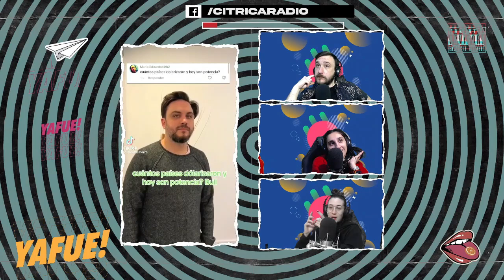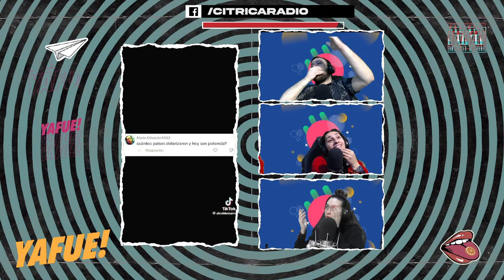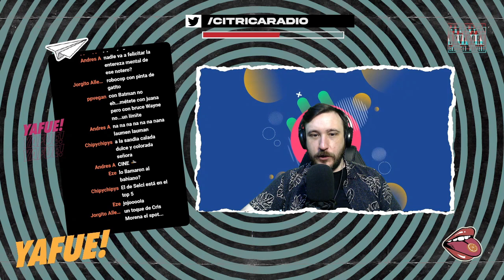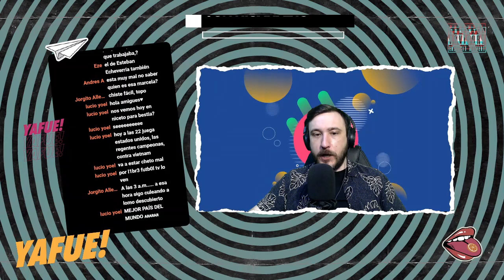GANDALF Y BATMAN CANDIDATOS, LA DOLARIZACIÓN DE MARRA y la milanesa más aceitosa